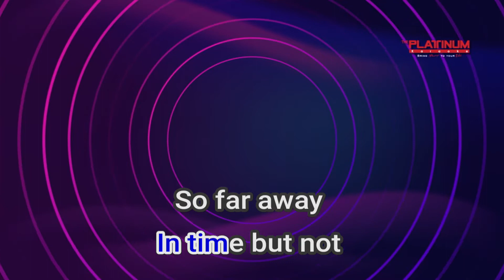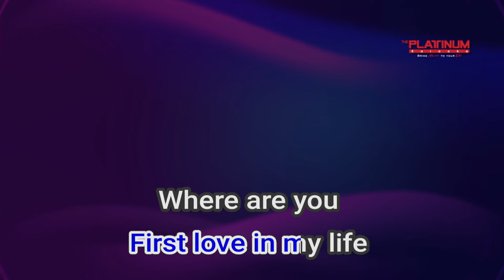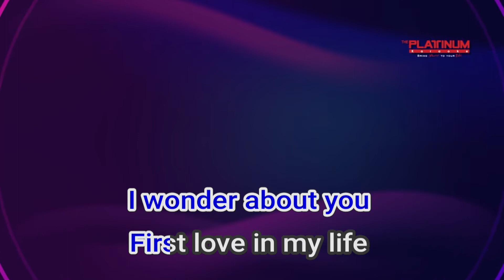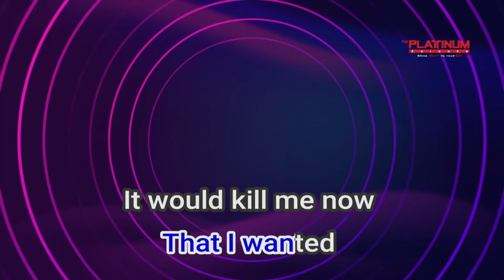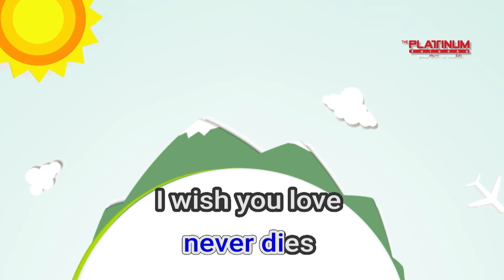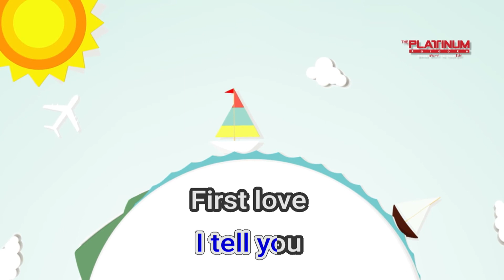15392 First Love Seals And Crofts